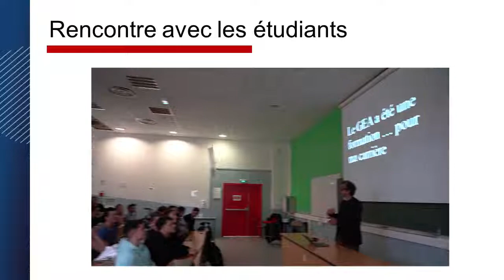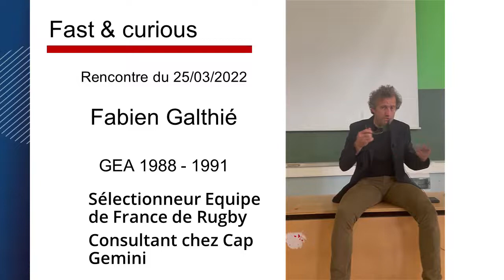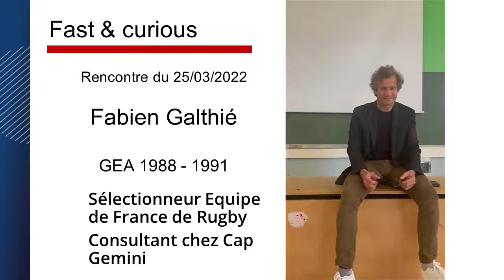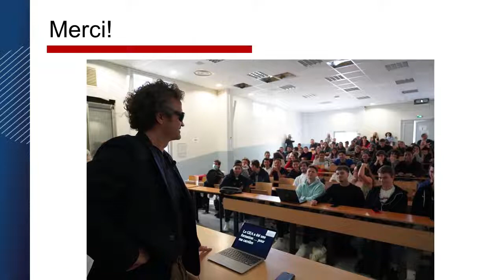Fabien Galthié, ancien GEA d'exception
[RENCONTRE] Fabien Galthié, un ancien GEA d'exception, a rencontré les étudiants vendredi 25 Mars 2022. Un grand moment de fraicheur, le sélectionneur de l'équipe de France de rugby et consultant chez Cap Gemini, est venu partagé son enthousiasme, son énergie positive et bienveillante.
Merci!